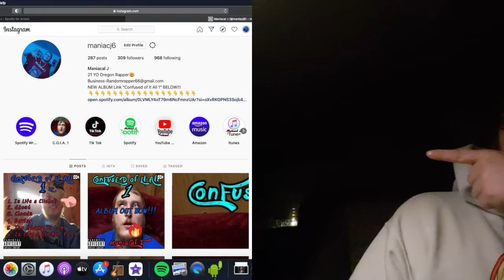MANIAC Reacts to Jay Wyatt - The YouTube Underground Cypher (ft. Artists) (REACTION) | COMING UP!!!